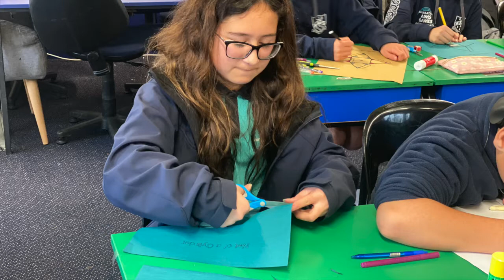WIS ROOM 19 2021